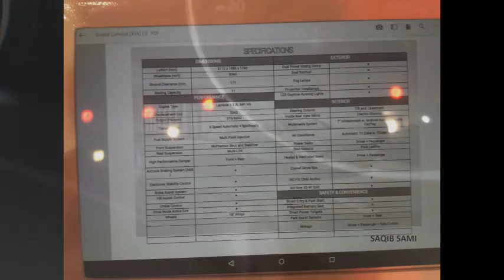KIA Grand Carnival 3300cc v6 launched in Pakistan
KIA Grand Carnival 11 seater, 3.3L engine introduced in Pakistan at Karachi Expo Centre  event Pakistan Autoshow 2019.